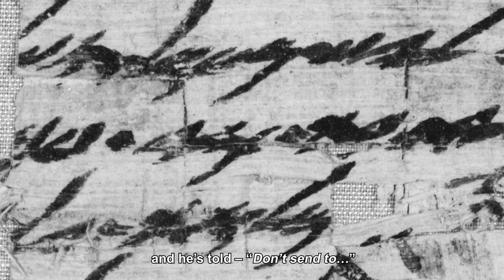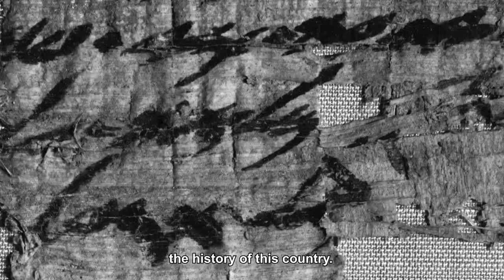An Extremely rare document from the First Temple-period is exposed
In a joint intelligence operation, the Antiquities theft Prevention Unit of the Israel Antiquities Authority, and Professor Shmuel Ahituv, recipient of the Israel Prize for Biblical Studies, with the help of the Ministry of Culture and Sport and the Ministry of Jerusalem and Heritage, succeeded in repatriating a First Temple-period document, dated to the late seventh or early sixth century BCE. The document is written in ancient Hebrew script on papyrus, and it was probably found in the Judean Desert caves.

The extremely rare document is composed of four torn lines that begin with the words “To Ishmael send….”, the text hinting that it is a fragment of a letter containing instructions to the recipient. Based on the writing, it is proposed to date the ‘Ishmael Papyrus’ to the seventh to sixth centuries BCE, joining only two other documents from this period in the Israel Antiquities Authority Dead Sea Scrolls collection. All three papyri come from the Judean Desert, where the dry climate enables the preservation of the papyri.

The story began when Dr. Ada Yardeni, scholar of Ancient Hebrew Script, passed away in June 2018, and Prof. Shmuel Ahituv was asked to complete the publication of a document she was working on. Ahituv was surprised to encounter the photograph of a rare and, until then unknown, document from the First Temple period, together with Yardeni’s preliminary decipherment. This led to a joint campaign by Ahituv and the Antiquities theft Prevention Unit of the Israel Antiquities Authority to locate the whereabouts of the original document.
The intelligence mission succeeded, and the person who owned the papyrus, a resident of Montana, USA, was located. He explained that the papyrus was given to his mother when she visited Jerusalem in 1965, by Joseph Sa‘ad, Curator of the Rockefeller Museum, and Halil Iskander Kandu, a well-known antiquities dealer from Bethlehem, who many years ago sold thousands of Dead Sea scroll fragments. Back home, his mother hung the framed scroll fragment on the wall.
In order to persuade the owner to transfer the fragile document to Israel, where it would be conserved in climate-controlled conditions, he was invited to visit the Israel Antiquities Authority Judean Desert Scroll Department’s Conservation Laboratory in Jerusalem. After the visit, the owner was convinced that here were the best conditions to conserve and research the rare document, and he generously gave it to the Israel Antiquities Authority.
The Dead Sea Scrolls Unit conserved the papyrus and documented it with the modern multispectral system used to monitor the state of the scrolls.
In order to confirm that the document was genuine, a small sample was radiometrically dated in the Weizmann Institute in Rehovot. The sample provided a date similar to that determined by the paleographic evaluation (based on the letter forms), thus consolidating the dating towards the end of the First Temple period.
The document was researched by Prof. Ahituv, and his findings will be presented next Thursday at the Israel Antiquities Authority’s First Judean Desert Conference at the Bible Lands Museum in Jerusalem.
According to Professor Shmuel Ahituv, “The name Ishmael mentioned in the document, was a common name in the Biblical period, meaning ‘God will hear’. It first appears in the Bible as the name of the son of Abraham and Hagar, and it is subsequently the personal name of several individuals in the Bible, including Yishmael ben Netanyahu, who murdered the governor Gedaliah ben Ahikam. It also appears as the name of officials on paleographic finds such as bullae (clay stamp seals) used for sealing royal documents in the administration of the Kingdom of Judah, for example the bulla reading, ‘To Yishmael, son of the king’. The present document probably certified a dispatchment either to, or from, Yishmael.”
“Towards the end of the First Temple period, writing was widespread,” says Dr. Joe Uziel, Director of the Israel Antiquities Authority Judean Desert Scrolls Unit. “This is evident from many finds, including groups of ostraca (documents written on pottery sherds) and stamp seals with writing, that have been discovered in many ancient urban settlements, including in the royal capital of Jerusalem. However, First Temple-period documents written on organic materials—such as this papyrus—have scarcely survived. Whilst we have thousands of scroll fragments dating from the Second Temple period, we have only three documents, including this newly found one, from the First Temple period. Each new document sheds further light on the literacy and the administration of the First Temple period.”